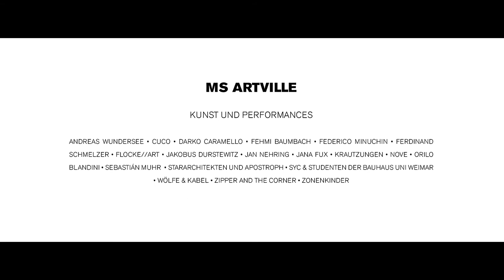MS ARTVILLE 2014 | Eckpunkte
MS ARTVILLE · ECKPUNKTE 2014
19. Juli - 9. August 2014 · Wilhelmsburg | Hamburg

KUNST: Andreas Wundersee | Cuco (CL) | Darko Caramello | Federico Minuchin (AR) | Fehmi Baumbach | Ferdinand Schmelzer | FLOCKE//ART | Jacobus Durstewitz | Jan Nehring (BR) | Jana Fux | Krautzungen | Nove (BR) | Sebastián Muhr (CL) | Stararchitekten und ApostrophZ | $¥€ & Studenten der Bauhaus Uni Weimar | Wölfe & Kabel | Zipper And The Corner | Zonenkinder | MUSIK: Akaak | Alle Farben | Anklepants (AUS) | Antoine Baiser | Beykin | Clemens Hell | Cornelius | Cyril Hahn (CAN) | Dagobert | Damh | David Hasert | Der Bürgermeister Der Nacht | Die Vögel | Digger Barnes | Dj Skl Und Dj Cola | Fat Jazz Orchestra | Fennec & Wolf | Fliburt & Peter Invasion B2b | Fuchs & Hase | Gazelle Twin (UK) | Good Guy Mikesh | Greg Haines (UK) | Hans Nieswandt | Ism – Harrison Wiesengrund & Noe Derbyshire | Jacob Groening | Jan Roth | Jonas Woehl | Jonathan Johnson | Kalinka Grimaldis Königspudel & Das Vierhändige Klavier | Katrin Achinger | Kyson (AUS) | Lambert | Lennart Richter & Jens Hussmann | Lexer | Majiec Antonski | Me Succeeds | Mercedes Tuccini | Mis-Shapes | Nora Gantenbrink | Patlac | Paul Gregor | Peter Sempel | Planningtorock (UK) | Punktpunkt | Radio Granulitpavillon | Rampue | Reznik | Rss Disco | Rupert Marnie & Wilhelm (Fluth!) | Schlepp Geist | Schnipo Schranke | Semi Silent | Sophia Kennedy | Soso & Rere | Tellavision | Trip Cool | POETRY SLAM: Bente Varlemann | David Friedrich | Fabian Navarro | Frank Klötgen | Franziska Holzheimer | Lars Ruppel | Moritz Neumeier

WWW msartville.de
PRESSEMATERIAL pp.kopfundsteine.de

Auf der Seite msartville-ausschreibungen.de suchen wir nach KünstlerInnen aller Disziplinen, die Orte beleben, neue entstehen lassen und die Kunststadt 2015 noch lebendiger machen.